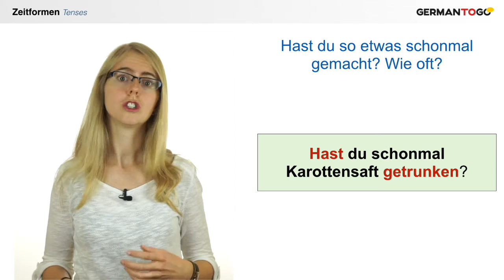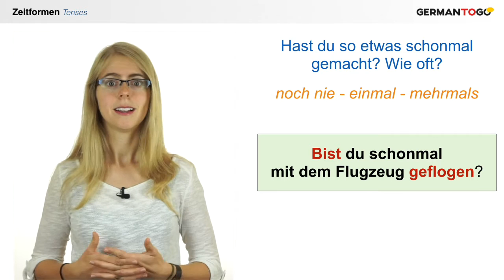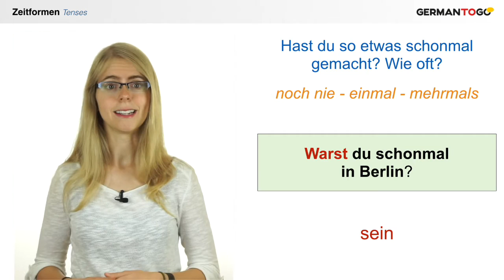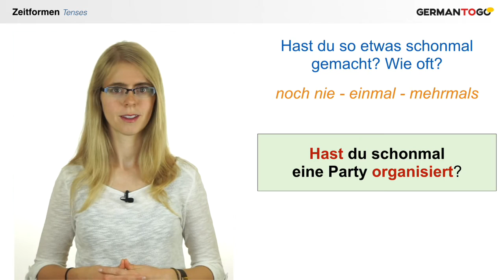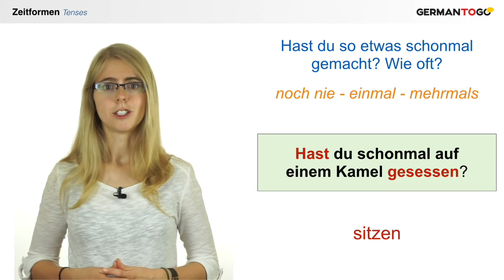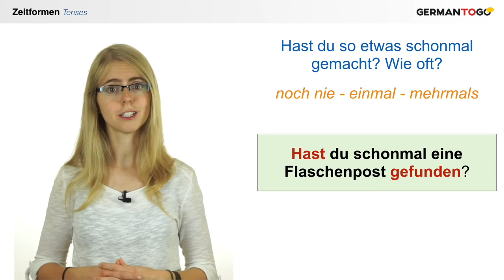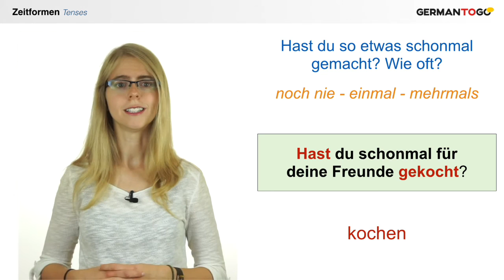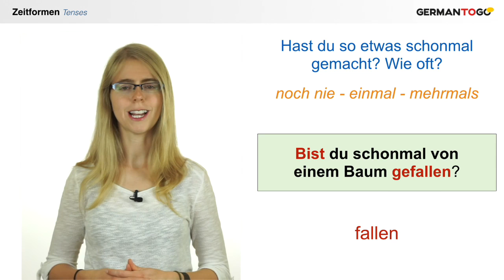Day 120 - Die Vergangenheit / Das Perfekt (Übung) - The past / perfect (exercise) - German to Go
We will practise how to use verbs in the perfect tense. It will make you more familiar with these forms. Please say the answers out loud.